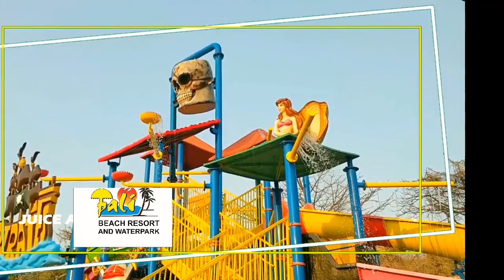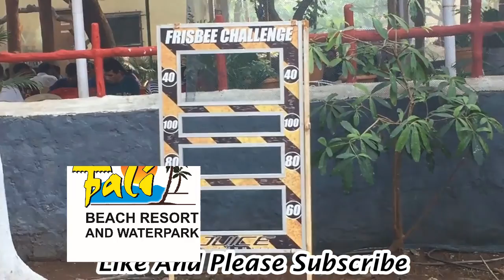Water park in Mumbai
Take a look at our complete package below and compare the savings. If you have special requirements for food, entertainment, or want to add additional items, just let us know. We'll be happy to customize a program for you. Give detailed information about your event.
 you get delicious lunch, house-made dishes, snacks, recreational activities such as garden train, bumper car rides, boating, and family entertainment. This package includes a food menu along with free adult and children entertainment activities and indoor/outdoor games. Water park in Mumbai Package is being arranged for adults & kids.
The rate for the one-day picnic package:
Rs.800/-
for 1 person
Rs.650/-
for 5-50 persons
In a Mumbai Resort just 10km from Mira Road
[ Veg AND Non-Veg ]
[ Child 3-9 yrs = Rs.550 ]
( WITH 2 ADDITIONAL NEW SLIDES from Apr - 2014
WITH 5 ADVENTURE ACTIVITIES from Feb - 2015 )
( includes Morning Buffet Breakfast, Buffet Lunch, Tea/Coffee with Biscuits)

Also included complimentary, are the use of the following:

*Adult Swimming Pool *Kids Pool *Slides Pool *Round Pool *Rain Dance *Mushroom Waterfall *Party Lawns *Garden Train (min. 20 children reqd., advance notice, and seasonal) *Football *Volleyball *Basketball *Badminton *Cricket *Table tennis *Carom *Chess *Garden Slides *Garden Swings *Garden Play equipment *Criss-Cross Logs *Tyre Wall *Tree Top Adventures
Etc.
Prices for this package are based on a per-person basis: Water park in Mumbai Our rates are very reasonable ALREADY THE LOWEST FOR this category of resorts and water parks. You get a vast, varied, and tasty buffet of VEG & non.veg
Water park in Mumbai Between 2 to 50 people = Rs.650 Above 051 people = Rs.625 Above 101 people = Rs.600 Above 501 people = Rs.575 Water park in Mumbai
To reserve these package, please call -
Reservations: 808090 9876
Landline : 28452357/8